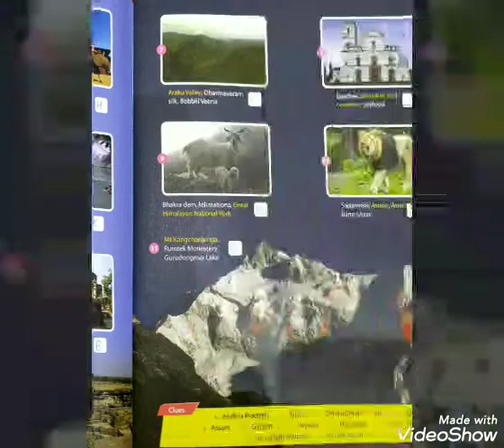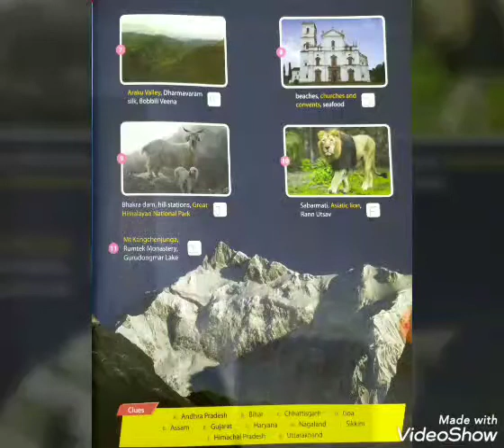Class-5 (Chapter- 13 States And Features)